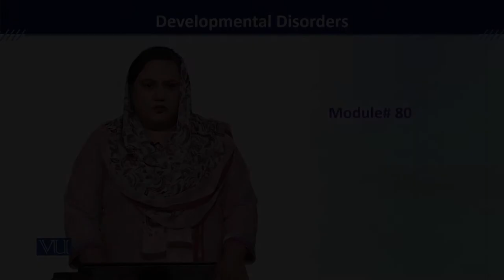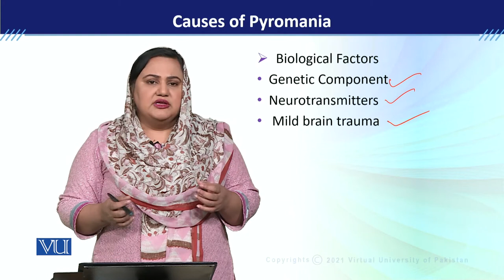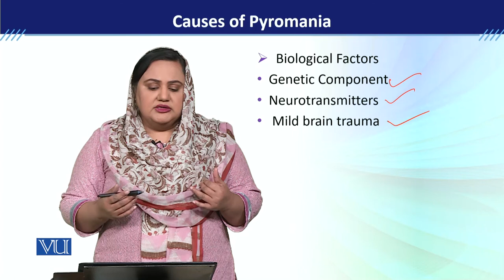PSY613_Topic080 | Developmental Disorders